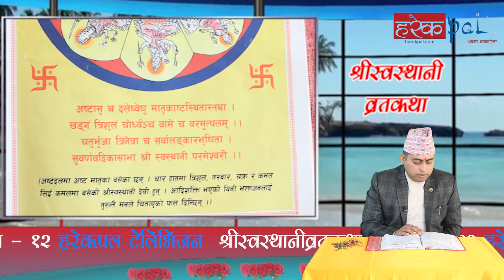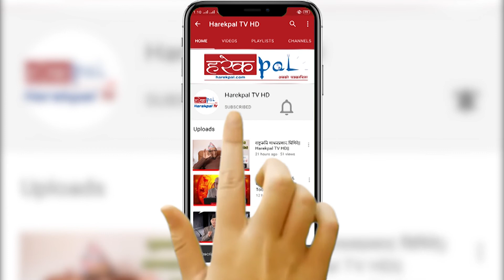श्रीस्वस्थानीको व्रतधारण कसरी गर्नुपर्छ ?||Swasthani Part 12||Swasthani Brata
Host:- narayan Prasad niraula
Guest:-